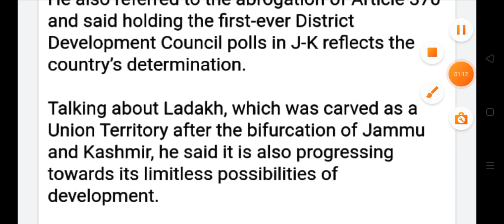Elections in Jammu and Kashmir //Big News